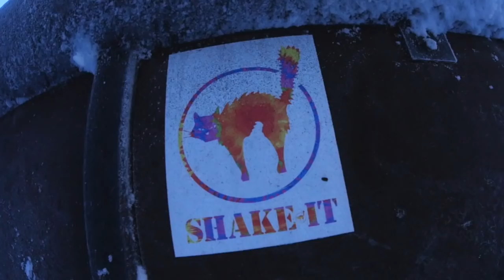Last Call - December Living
An LasTcall edit filmed during two days in Bollefjället & Kläppen.

Riders:
Måns Hedberg
Niklas Mattsson
Gustaf Lundström
Johan Nordhag

Thumbnail by Daniel Bernstal